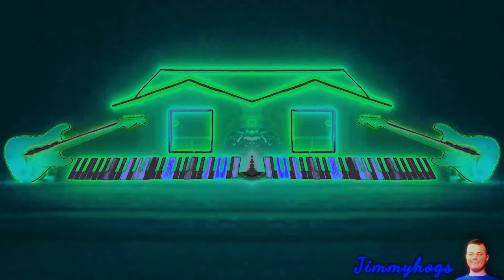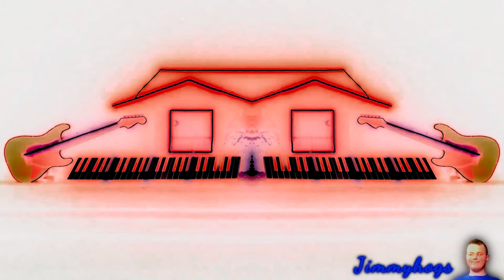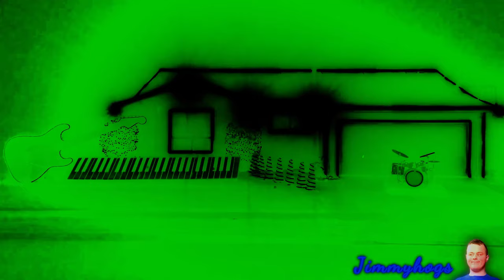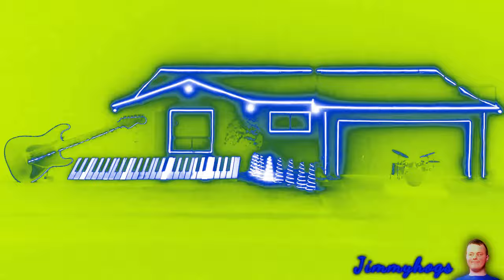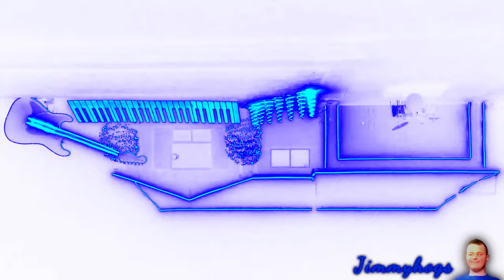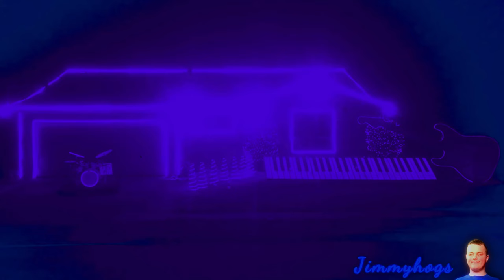Preview 2 Christmas Light Show (Sarajevo) Effects (Preview 2 Green Day Effects)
Merry Christmas Everyone! As you open up all of your gifts,
think about why Christmas happened in the first place. It's
simple, it all began with the Birth of Jesus from the virgin
named Mary, to now where Jesus is the savior of all! If you
know you or a family member aren't saved, today would be
a great day and reach out to someone about it, then find a
time and a Church to go to and tell the preacher about it!
Yes, I will still cut the intro part on the other effects lol